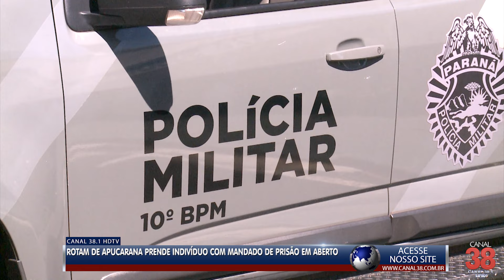ROTAM DE APUCARANA PRENDE INDIVÍDUO COM MANDADO DE PRISÃO EM ABERTO